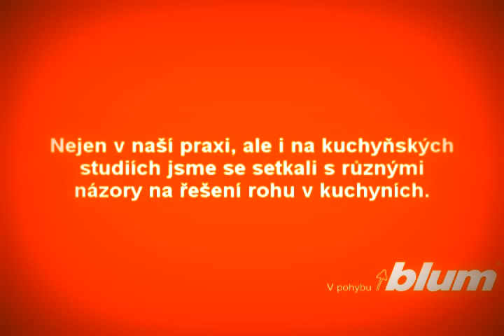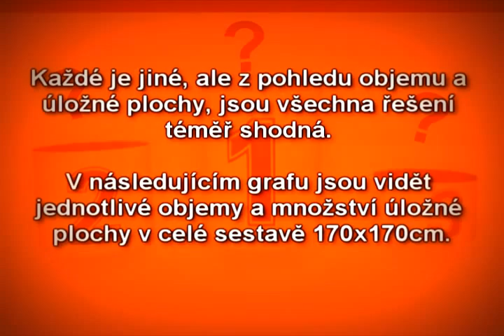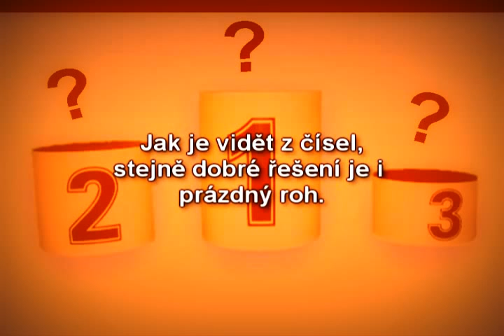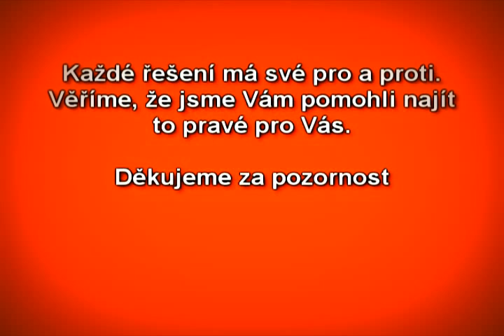BLUM - jak na roh v kuchyni - srovnání řešení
Film srovnává nejčastěji používaná řešení pro roh v kuchyni. Srovnání kuchyňských rohů ukazuje jejich používání v praxi a také porovnání úložného prostoru. Výběr řešení je na vás.